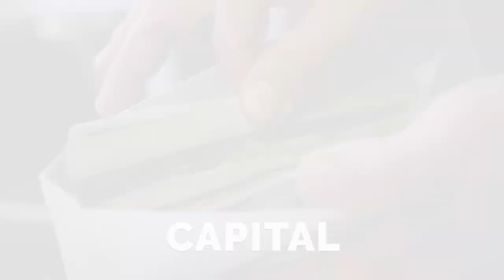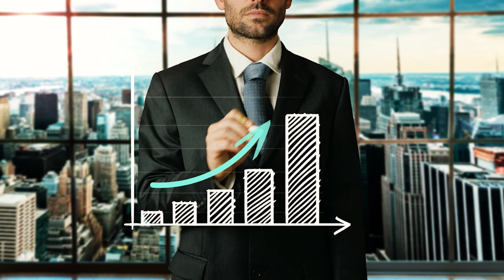What is Human Capital ?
Florida Council on Economic Education FCEE and its students explain this concept.